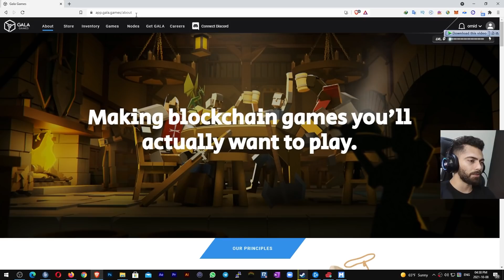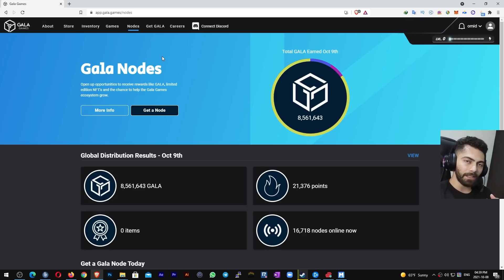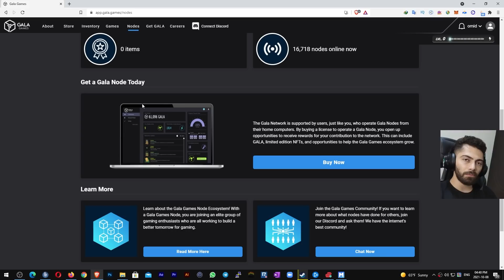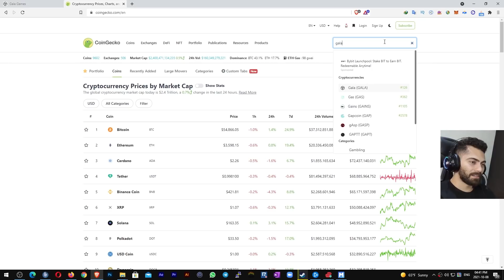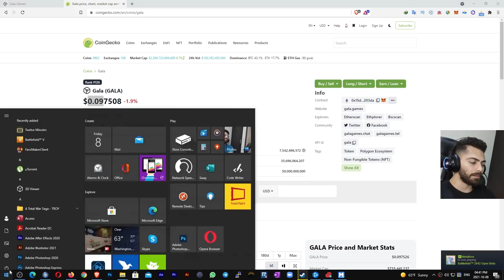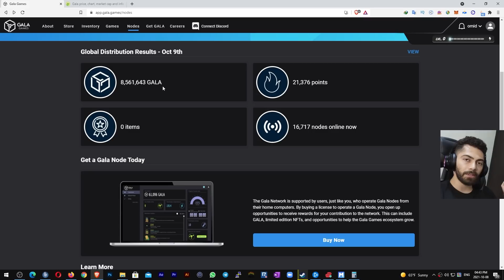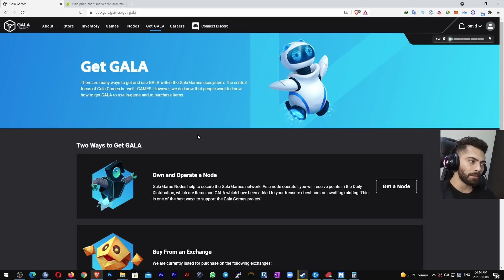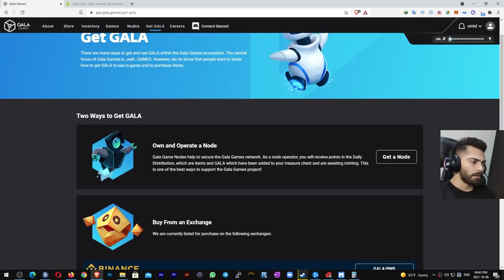Town Star Game Guide - معرفی بازی تاون استار و بررسی گالا نودز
تو این ویدیو به بررسی بازی تاون استار میپردازیم
همچنین یه نگاهی هم به گالا نودز میندازیم

تاون استار